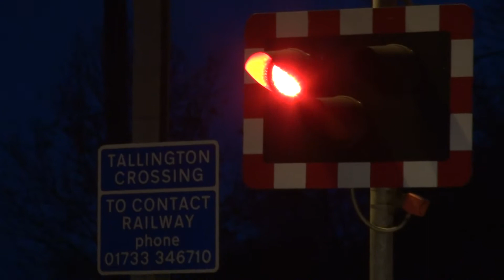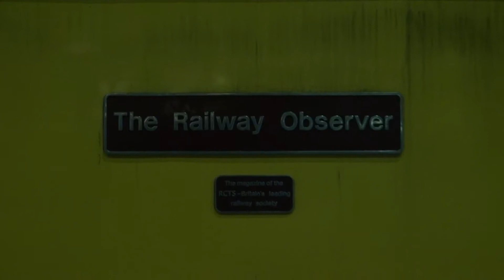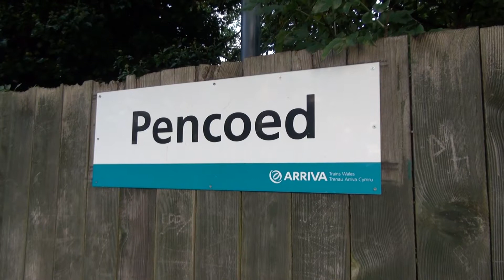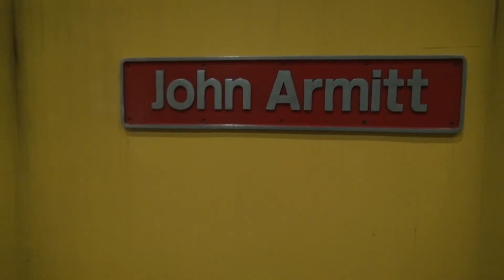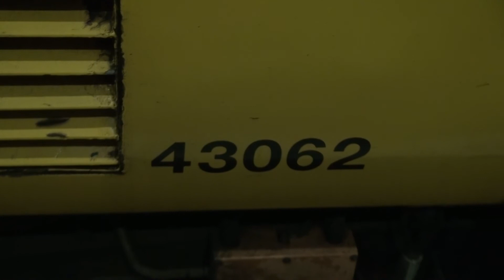HSTs 2014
HST 2014 compilation video presented in chronological order.